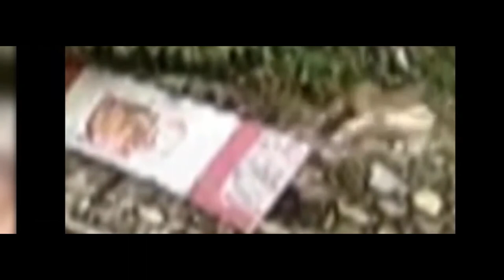TOP 7 LEOPARD VS DOGS